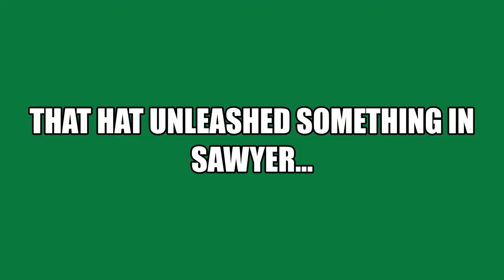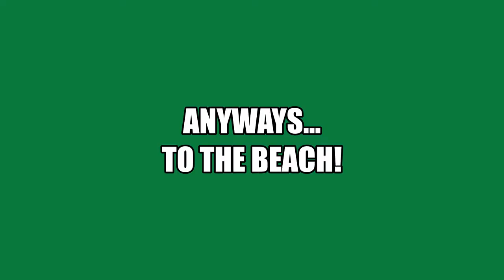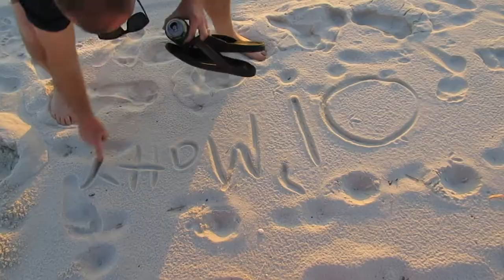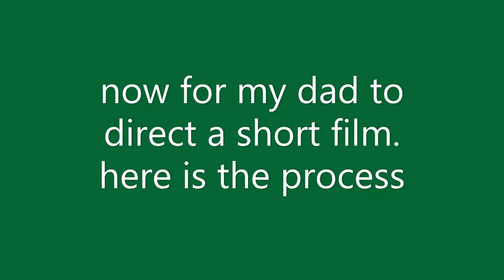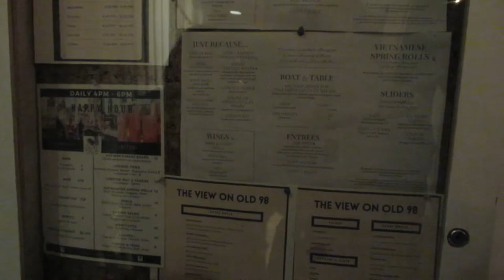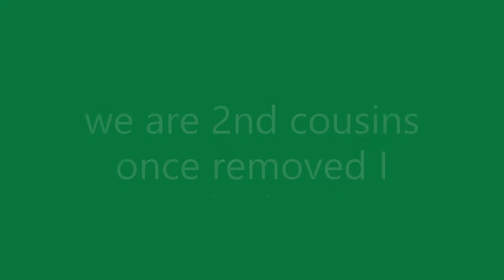Port St. Joe, Florida Vlog: BEACH DAY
Welcome to the start of a new vlog series! Today, we will be making our first trip to the beach for this vacation! We will also be getting glam and going to the beach to take some nice pictures. And it's not just us, it's our cousins, too!
Watch as we have plenty of funny moments and even get to see some dolphins swimming in the ocean.
It's tons of fun, so make sure you watch the whole video!